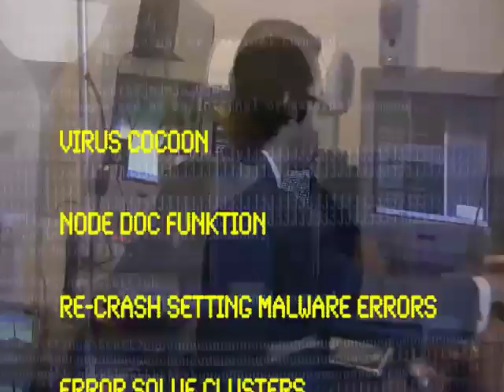Computer No Work 2.0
Grahmme Gllenne is back to help you find perfect computer solution!